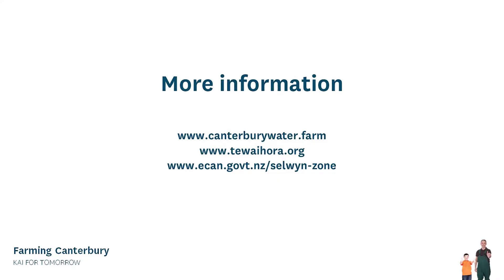Farming for Canterbury - Kai for tomorrow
Environment Canterbury and farming leaders welcomed the Minister of Agriculture, Hon Damien O’Connor, to Canterbury to help them celebrate good farming practice.